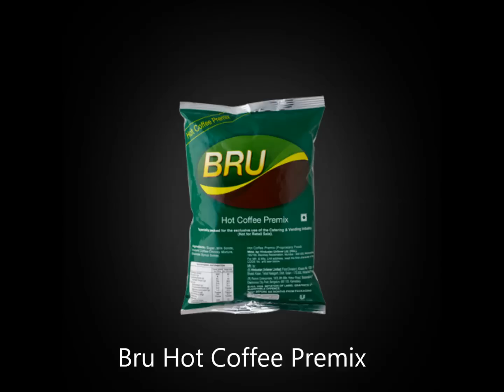Coffee premix | espresso | coffee beans | coffee filter | instant coffee powder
Hindustan Unilever Ltd - Out Of Home is vending machine suppliers and also offers Instant Tea premixes and Instant Coffee Premixes.